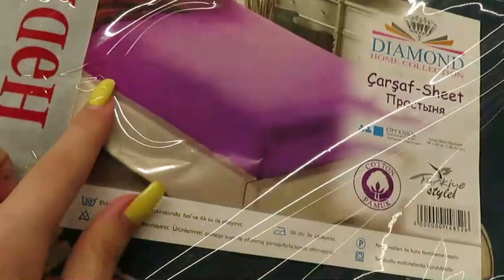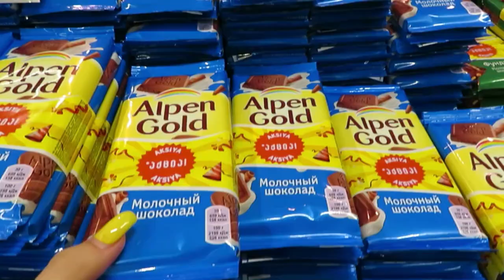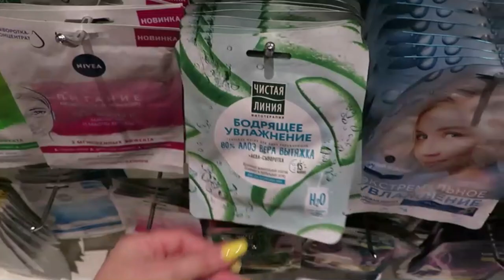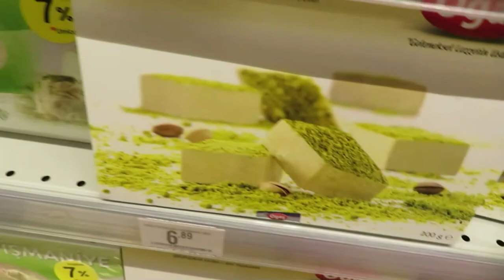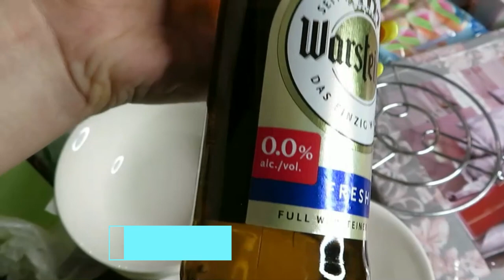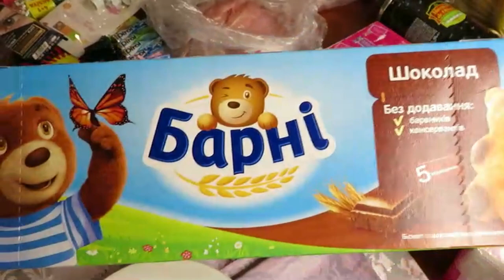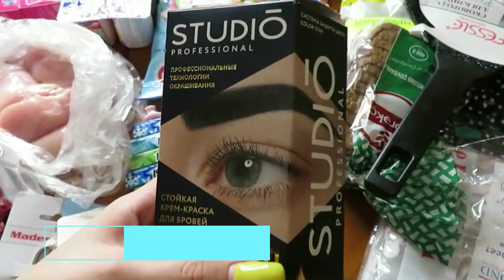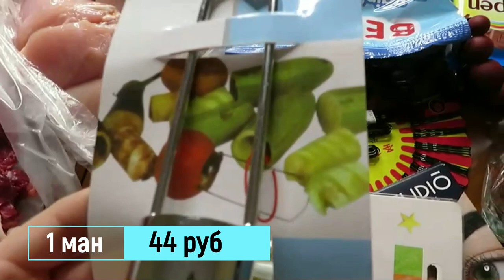ЗАКУПКА ПРОДУКТОВ НА БЛИЖАЙШЕЕ ВРЕМЯ / ЦЕНЫ В АЗЕРБАЙДЖАНЕ Ayka Emilly